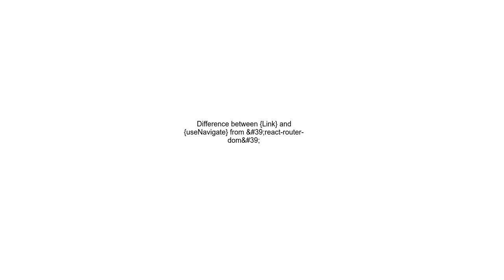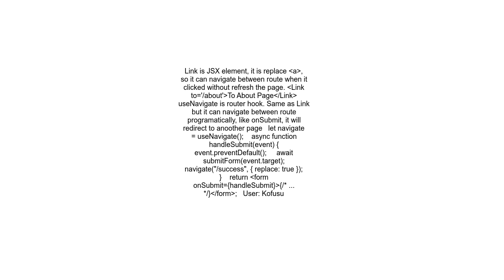Difference between {Link} and {useNavigate} from &#39;react router dom&#39;